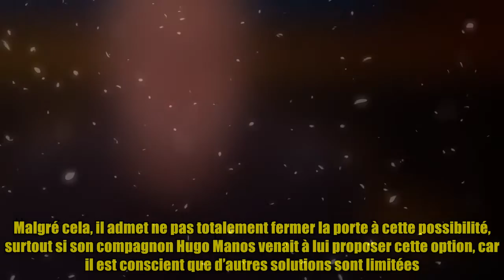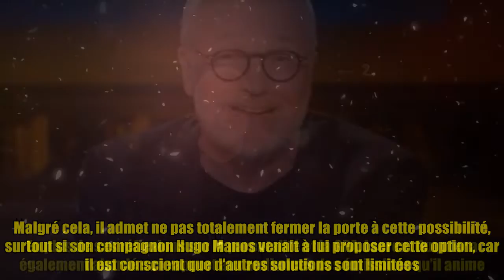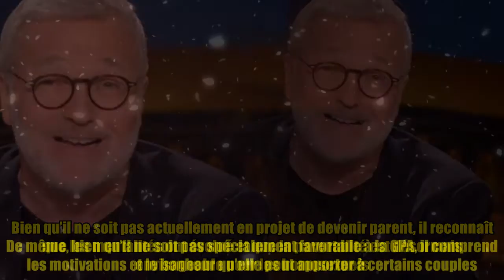Laurent Ruquier prêt à être père ? L’animateur donne son avis cash sur la GPA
Laurent Ruquier prêt à être père ? Dans une récente interview accordée à Yahoo, l’animateur du 20h de Ruquier sur BFMTV s’est ouvert sur son désir d’être parent et a donné son opinion sur la gestation pour autrui (GPA). Laurent Ruquier, qui a récemment pris les rênes de sa propre émission Le 20h de Ruquier sur BFMTV, a confié lors de cette interview son désir de devenir père. Cependant, il a précisé que cela n’était pas à l’ordre du jour pour le moment. Il explique que la question de la paternité ne lui a jamais vraiment traversé l’esprit, en partie en raison de sa génération où l’idée d’être parent pour un homosexuel était peu envisageable. Cependant, il se réjouit de constater que les mentalités ont évolué sur ce sujet. Laurent Ruquier a également donné son opinion sur la gestation pour autrui (GPA), une pratique courante pou